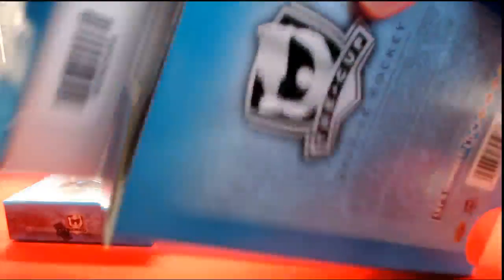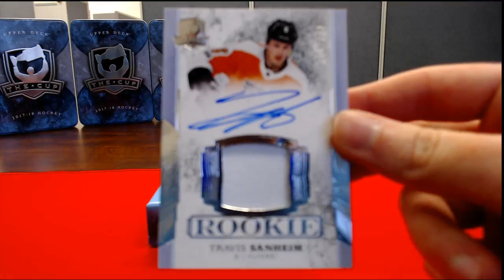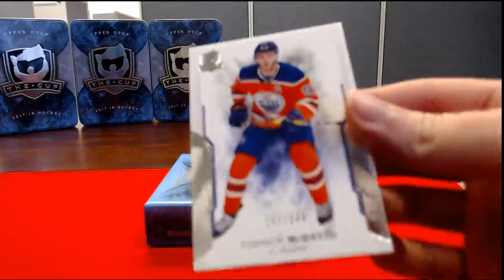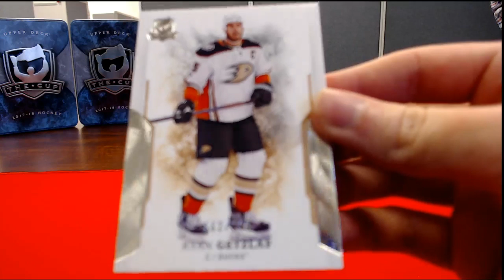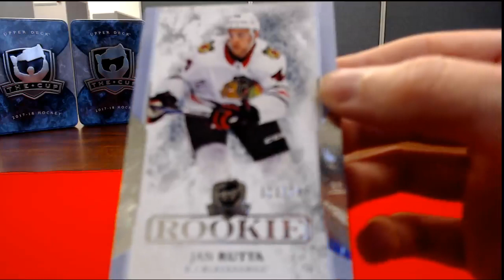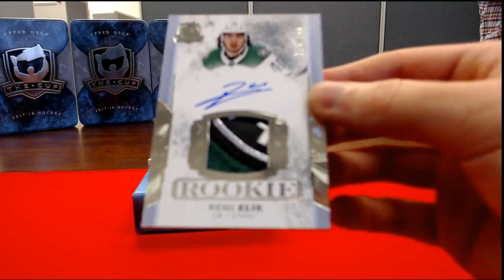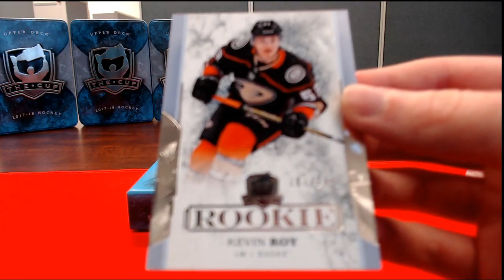2017-18 UD THE CUP Personal Case - BIG ERNIE